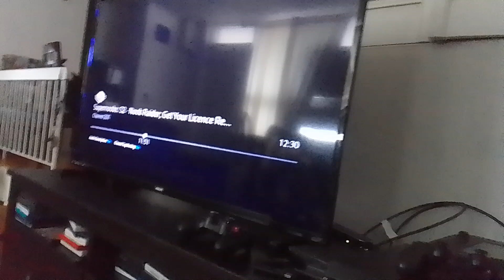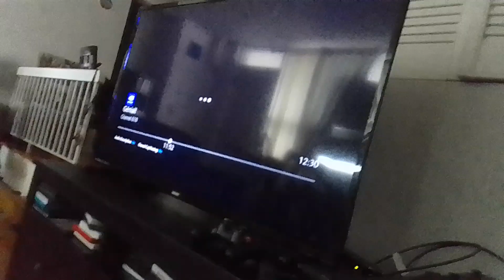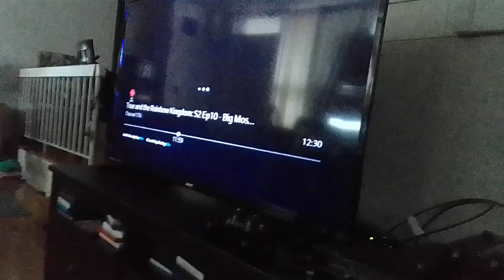venimus venirobot venabot venamus sing when they love blorgon battle ball master max Landers S.N